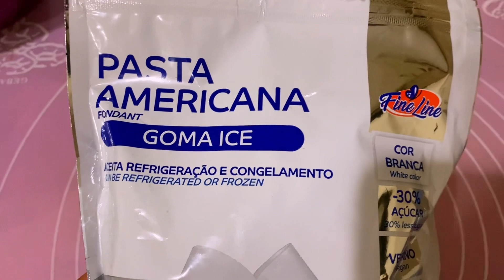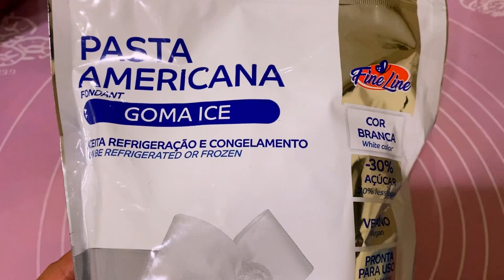BASTIDORES DA MINHA PRODUÇÃO DE PERSONALIZADOS+DICAS || Blessed Chocolates 🍫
🍫 Assista também o vídeo Bastidores da minha Produção de Doces Personalizados

🍫 Assista também o vídeo Como Fazer Trufa Personalizada com Dadinhos (Tema Brinquedos)

🍫 Assista também o Por Quanto eu Vendo os meus Doces Personalizados

🍫 Assista também o vídeo Trufa Personalizada (Tema Festa Junina)

🍫 Assista também o vídeo Trufa Personalizada (Tema Dia dos Professores)

Bjos 💕🍫